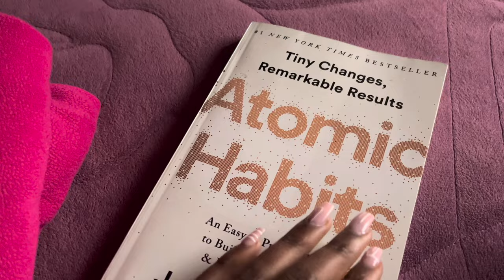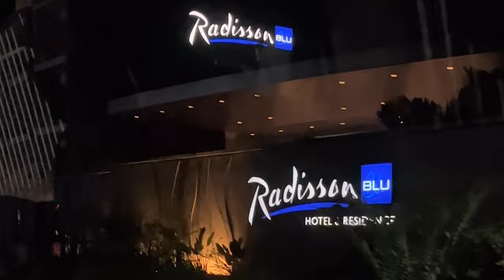DAY IN MY LIFE: CELEBRATING RUTH + GIRLS CATCHING UP 💗🫶🏾| BILHAS VLOGS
Heyyy Guyssss, Hope you guys have been okay, here is a vlog of my day the other day.